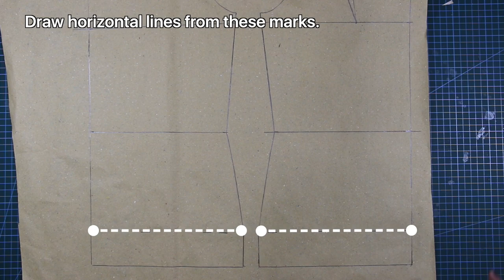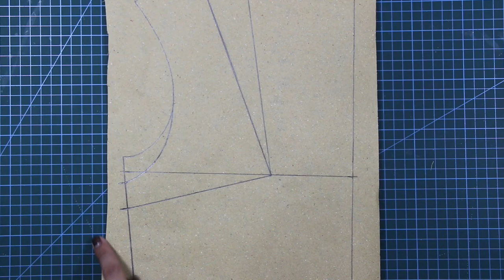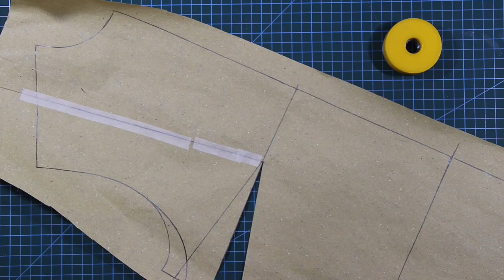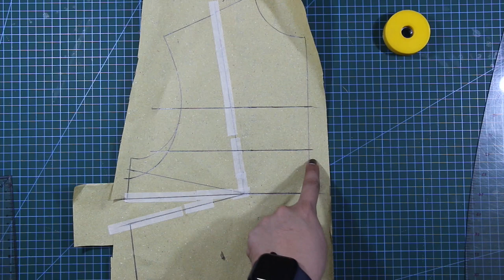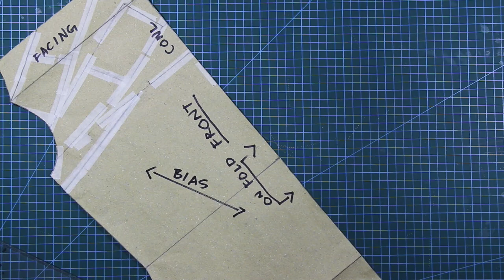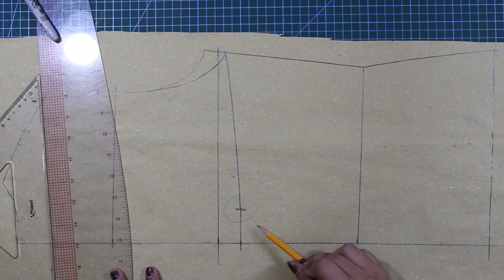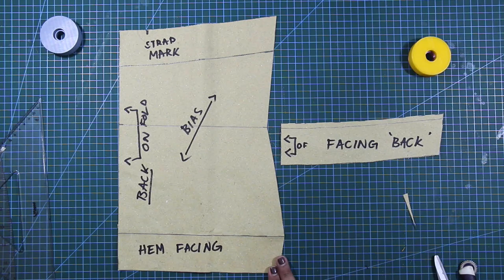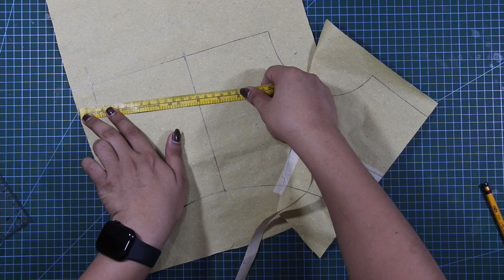COWL NECK CAMISOLE TOP | PATTERNMAKING & SEWING TUTORIAL | LA MODÉLISTE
This new tutorial about cowl neckline camisole can help you create your own tops. As we all know, our world is very vulnerable from all the waste pollution and one of the contributors are the fast fashion companies. So as an influencer and a teacher, I highly suggest that you (my audience) create your own clothes if you can! Shop less and create more for yourself. This is our value proposition to you as craft content creators to give you guys craft contents to help you learn new skills and to also help our Mother Earth in the process. I really hope my tutorials can help you create your own clothes, that you can actually wear.

FOR Centimetres formula:
Sorry I wasn’t able to put the CM conversions on the videos. I will do my best to add it up next tutorial!

LA MODÉLISTE

Shot with:
IPHONE11 pro max
canon eos
BENRO TRIPODs

Edited on:
Final Cut Pro
Adobe Photoshop